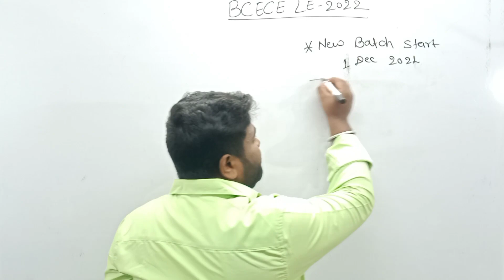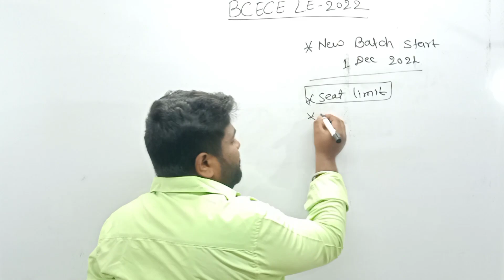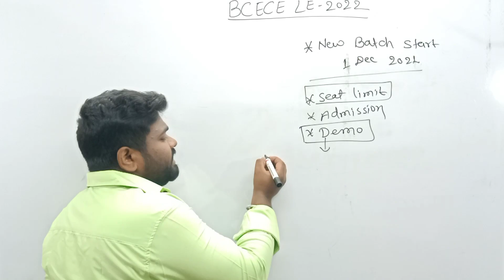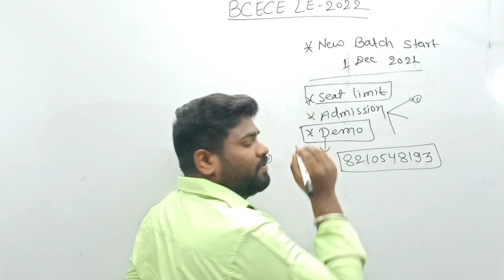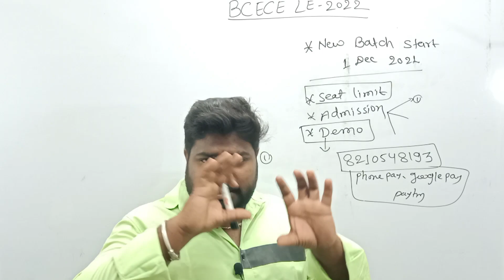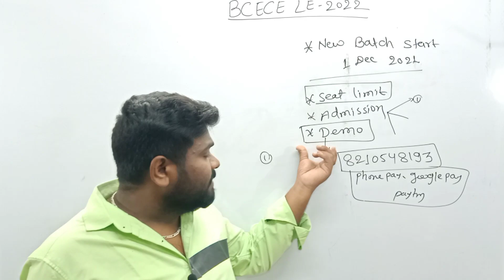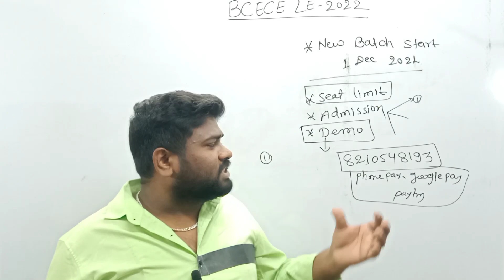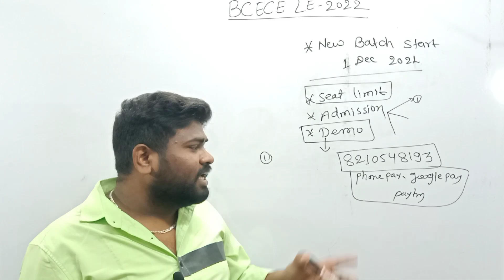BCECELE2022🔥🔥।।New Batch Start Tomorrow।।Join Fast Watch Full Video।। पूरा वीडियो देखें समझें।।